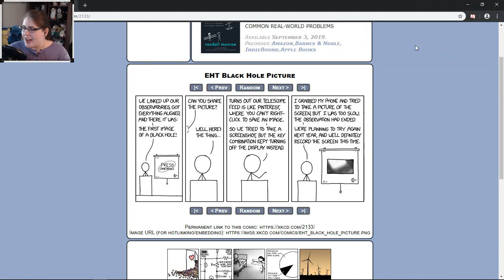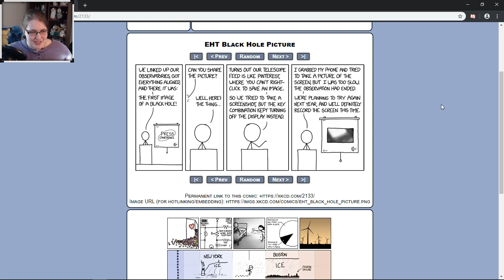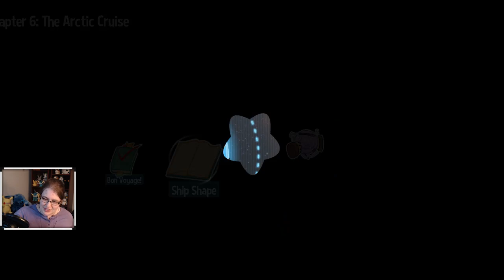A Hat in Time Day 10: Devilish Little Cats (Seal the Deal)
For the latest announcements, updates, and spoiler/theory chat, and to join the behind-the-scenes action, check out kittybard's Discord server!